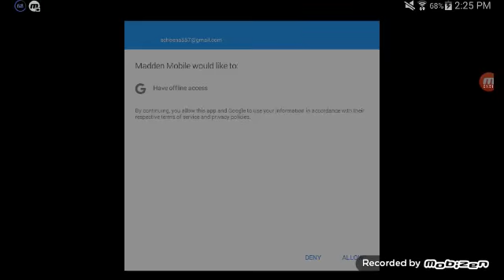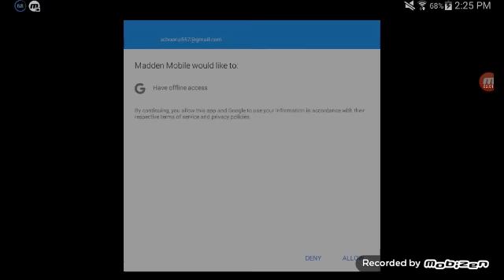Madden Mobile episode 1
So hay guys so todany i did this and lets see if you guys like football
But i hope you injoy this and it is up to you guys to say if you want more of this so can we get 1 likes plzz